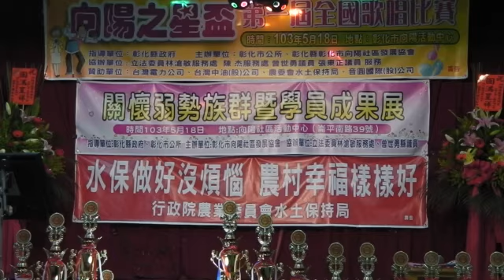1030518彰化「向陽之星盃」第1屆歌唱比賽 長青組決賽 張秀珠 恨不相逢未嫁時